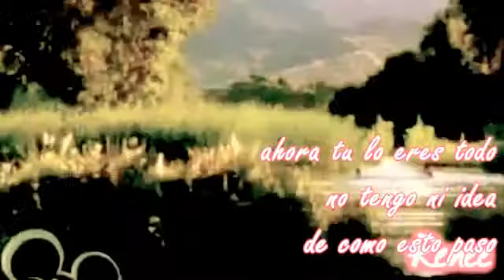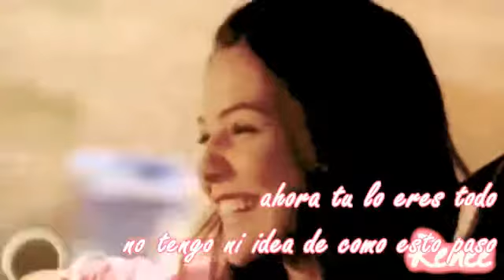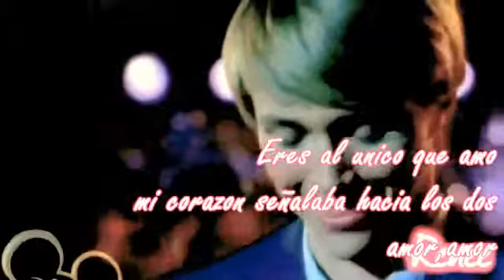Starstruck yesi y cris loving loving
esta es mi película favorita de disney esta pareja me gusta mucho :)